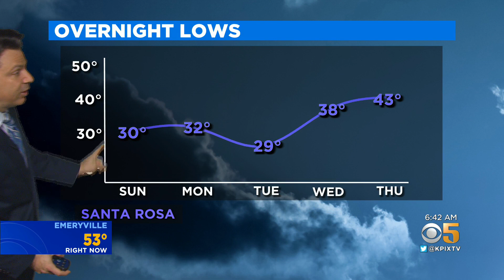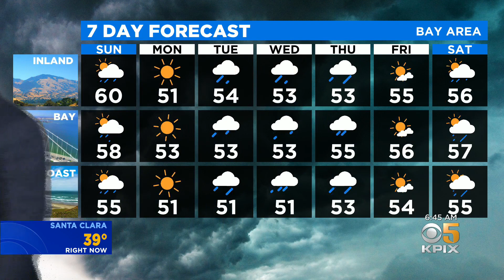TODAY'S FORECAST: The latest forecast from the KPIX 5 weather team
Rain showers on Sunday with heavy rain and snow in the Sierra by mid-week